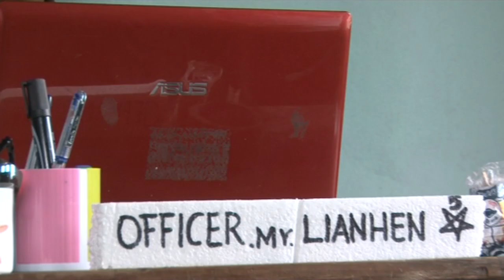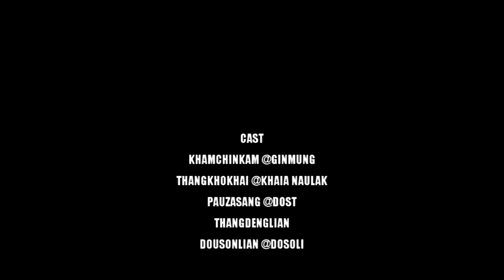APOISEKEI PAT THEE POLIS STOREE -2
Apoisekei pat thee polis storee